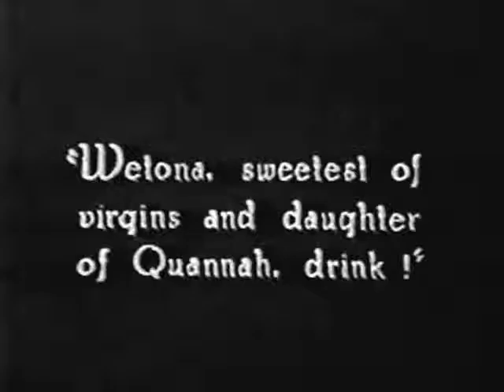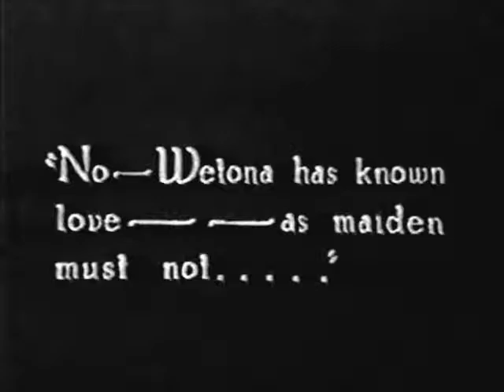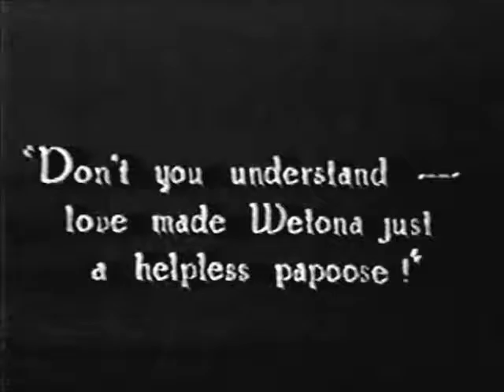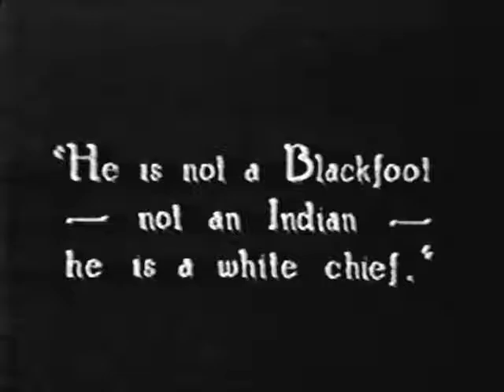"The Heart of Wetona" (1919) with Norma Talmadge, Thomas Meighan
"The Heart of Wetona" is a tense drama starring Norma Talmadge, Fred Huntley, Thomas Meighan, Gladden James and others. A woman of mixed blood living with an Indian tribe falls in love with a white man, which doesn't sit well with the natives.  The film was created by the renowned director Sidney Franklin.